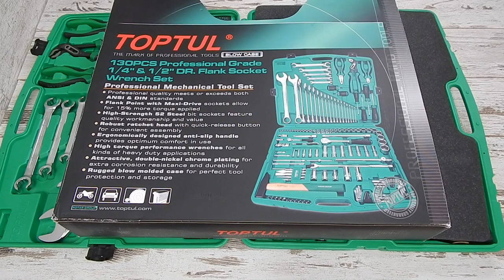🔧 TOPTUL GCAI130T Набор инструментов Топтул 130 предметов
Набор профессионального инструмента TOPTUL GCAI130T (Тайвань) состоит из 130 единиц. Материал - хром ванадиевая сталь. Данный набор по комплектации - полный аналог набора на 108 единиц, за исключение специфических головок Е профиля (внутренний TORX). Присоединительный квадрат трещеток и воротков: 1/4" и 1/2". Все размеры инструмента в наборе - метрические, кейс изготовлен из прочного пластика. Производитель - Тайвань. Размеры кейса - 58*50*10 см. Вес набора - 16 кг. Трещотки на 72 зуба.  Доставка - бесплатная!